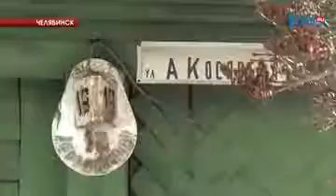Происшествия дня 10.03.2017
В Троицке буйный пациент покалечил фельдшера. Прохожие обнаружили ночью на улице бесчувственного мужчину, вызвали бригаду скорой помощи, а вот что произошло дальше — узнаем из первых рук!

И в Челябинске молодой человек напал, но не на медика. А на менеджера в офисе микрозаймов. Решил взять деньги без возврата.

Продолжим «денежную» тему. В Челябинске восьмидесятилетняя женщина подняла трубку и лишилась всей пенсии. Буквально за пять минут. Все подробности в сюжете Ивана Лежнина.

Челябинские спасатели вызволили пенсионерку из плана. 80-летняя женщина оказалась узницей в собственной квартире. давайте прямо сейчас посмотрим оперативное видео с операции «СПАСЕНИЕ».

Переходим к другим новостям. В Коркино пенсионер буквально за несколько минут лишился машины. Авто выгорело до тла. Прямо сейчас узнаем от самого хозяина — как все произошло.

И еще одна автомобильная новость. Рейсовый автобус отклонился от маршрута Бакал — Сатка: вылетел в кювет. До конечной точки не доехал всего один километр. На видео инцидент засняли сами пассажиры.

На озере Увильды разгорелся пожар из-за любви. Любви к алкоголю. Дело в том, что нетрезвый администратор базы отдыха, где все и происходило, всю ночь не обращал внимания на пожарную сигнализацию. В огне оказались деревянные дома. А вот что произошло дальше, нам рассказали в МЧС.

В конце выпуска наша постоянная рубрика «Разыскивается». В микрорайоне «Парковый» больше недели назад пропал Евгений Щапов. Рано утром молодой человек вызвал такси к своему дому, в Ленинский район, и, якобы, поехал на работу. Но… как выяснили родственники, Евгений зачем-то направился в другую сторону — на заброшенный завод. Зачем — не знают даже самые близкие. И после — молодого человека никто не видел. С просьбой о помощи к нам в редакцию обратились родственники пропавшего.